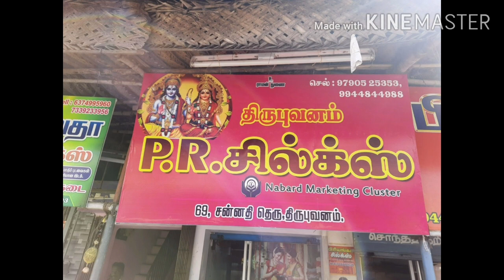thirubuvanam silk sarees 9790525353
silksarees Thirubuvanam   Arani silk
kancheburam  silksarees  softsilk sarees
newsletter

This code for my location for Google map

you have copy that link and go to Google map
and search his link for current location